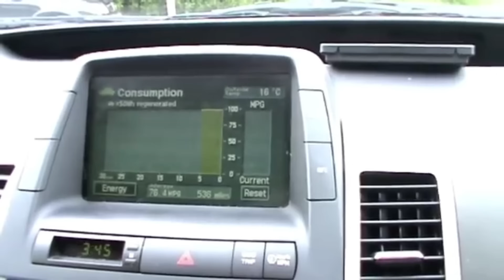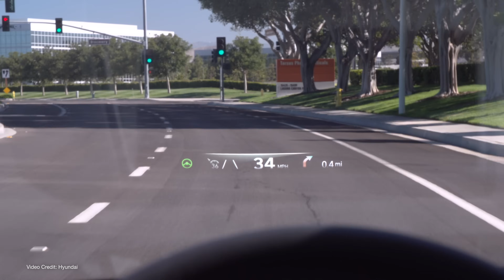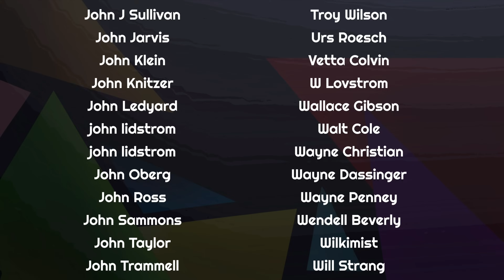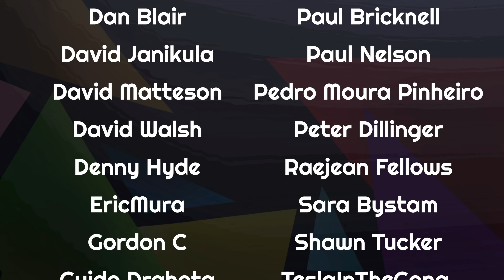$60,000 CAD, Eh? This Electric Vehicle Needed A VERY Expensive Battery Replacement!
[Editorial Note:]

Several people have commented that it's cheaper to buy replacement Tesla battery packs than implied in the video - and we've now seen Tesla pricing that backs that up. We're sorry if we implied otherwise, although the prices being quoted (~$12-20,000 in some cases) are still far from easily affordable for many.

We should also reiterate that the overwhelming majority of EVs never need a replacement battery, and that our theory as to what happened in this case was indeed a theory. Since this is a developing story, we've now seen access to new images that suggest a tarmac impact was involved, and some news reporting conflicts with earlier reports we'd read suggesting the driver was unaware of an impact.

Given it's difficult to remain 100% accurate on every breaking and developing story, we hope these caveats and editorial notes can be taken on board by the viewer when watching this video, as we feel its remaining content still holds useful merit. [/Editorial]

While we're winding down for the holidays - and many of our videos are less time-sensitive than usual, we heard from so many of you in the last week about a Hyundai IONIQ 5 EV owner in Canada - and the $60,000 Canadian quote he got for replacing his car's battery pack... out of warranty... that we had to investigate.

Aside from the obvious questions (like why the car's battery wasn't covered under warranty, and why the battery pack was written off), we wanted to dig a little deeper to smash through some potential FUD later down the line, give you some context to the story - and make some educated guesses as to what we think actually might have happened.

00:00 - Introduction
02:45 - EVs usually come with really long battery warranties
03:50 - The cautionary tale of a broken IONIQ 5
06:35 - Further details
09:01 - What we don't know yet
09:35 - Battery replacement costs and standard operating procedure
13:01 - Insurance companies aren't behaving unusually here
13:40 - Battery pack impacts and foriegn body ingress
14:51 - Our theory on what actually happened
16:35 - Lessons to learn
17:44 - Conclusion
17:59 - Thanks, and Goodbye!

Script: Nikki Gordon-Bloomfield
Presenters: Nikki Gordon-Bloomfield
Editor, Colorist: Michael Horton
Art and Animation: Erin Carlie
Producer: Nikki Gordon-Bloomfield